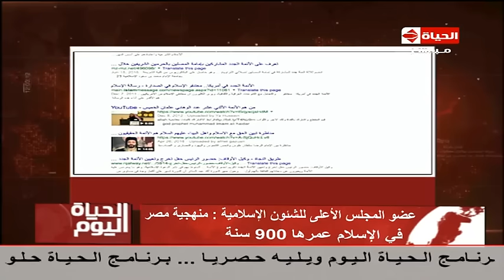الحياة اليوم - حلقة الخميس 26-5-2016 مع تامر أمين - آخر أخبار وأحداث مصر اليوم ALhayah AL youm